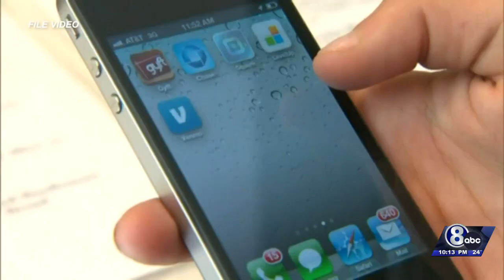Gift card scams are on the rise nationwide. Here’s how they work